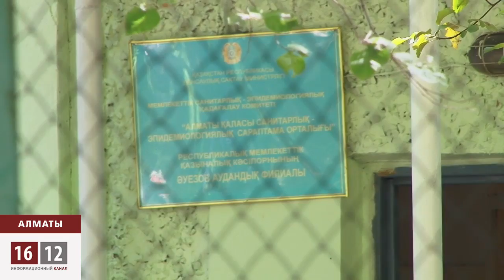Баспанасын бүрге басқан тұрғындар бас көтерді.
Баспнамызды бүрге басты.Бүгін Алматы қаласының бір топ тұрғындары базынасын осылайша білдірді.Бүрге мен қандалаға таланған тұрғындар СЭС мамандарына бірнеше рет шағымданғанмен,құзырлы мекеме қызметкерлері еш нәтиже шығармаған.Тұрғындар залалсыздырандыру жұмыстарын өз күштерімен жалғастырып келеді. Олар өз баспаналары сүзек, дизентерия, оба сынды жұқпалы аурулардың ошағына айналады деп қауіптенеді.